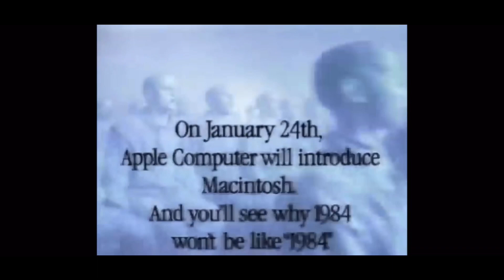Fortnite VS Apple Nineteen Eighty (Trailer comparison)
Go support Spubky as he was the first to upload this video. Hope I was able to help u guys understand what’s going on! Have a good day! Fortnite FreeFortnite FortniteVSApple #1984